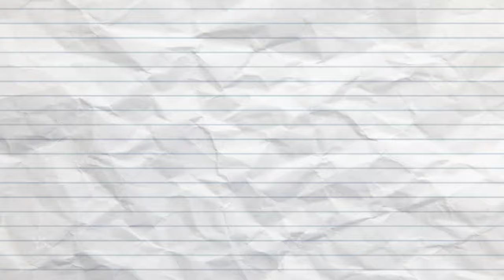MA ROUTINE 2, WARM UP PLIOMETRIE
ma routine de warmvup, durant cette période afin de garder des compétences d'explosivite, de dynamisme, de vitesse.